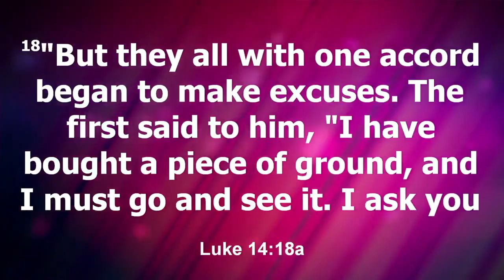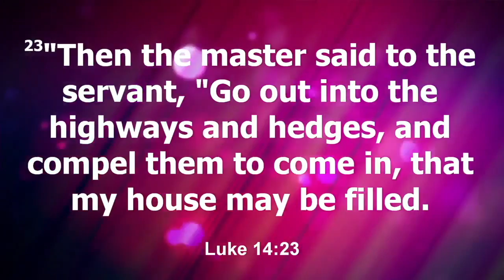Guess Who's Coming To Dinner? - Pastor Derick Faison